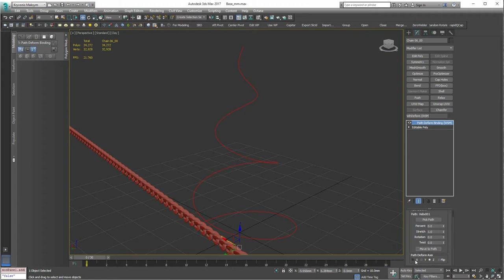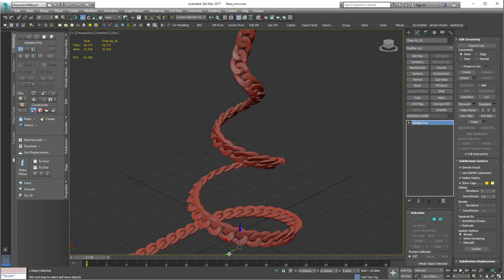3D max Tips- Path Deform Convert to Editable Poly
However strange it may be, but there are few strange ways on the internet how to resolve this issue. I offer you my simple method.